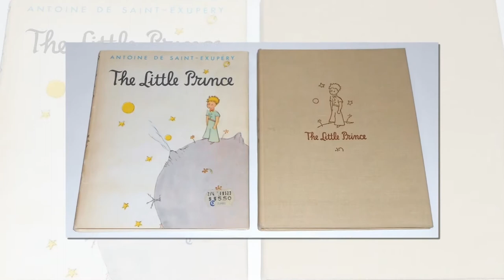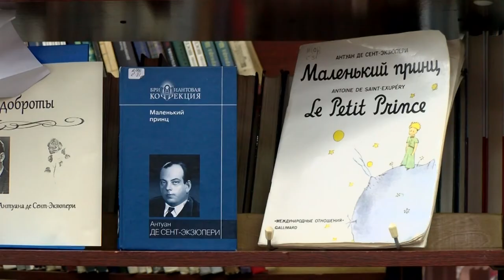Тайны живых книг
В библиотеке имени Маяковского открылась выставка-презентация, посвящённая Антуану де Сент-Экзюпери.